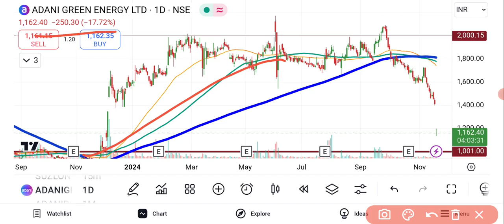Adani Green Share News | Adani Green Share Latest News Today | Share Market Latest News